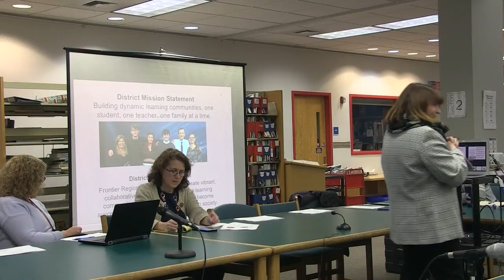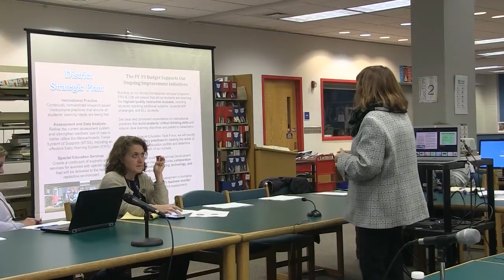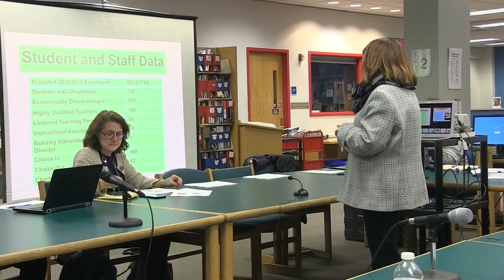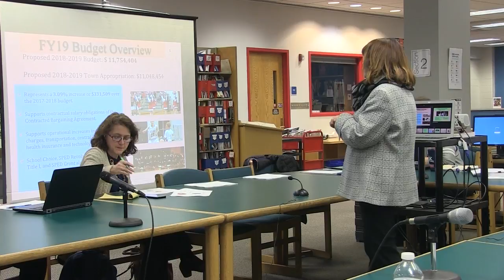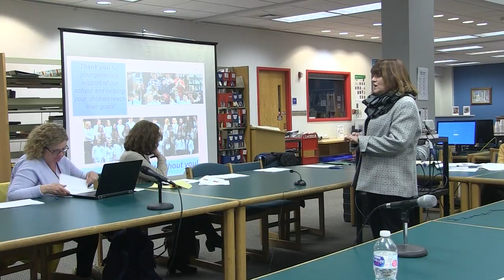FRS School Committee & Budget Public Hearing - March 6, 2018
Public Hearing for FRS Fiscal Year 2019 Budget. Recorded on March 6, 2018 at Frontier Regional High School.